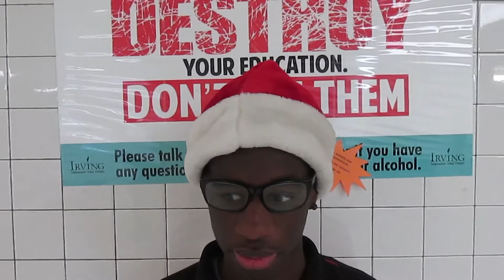Christmas Trailer Elijah,Tyson,Jaquan,Andre